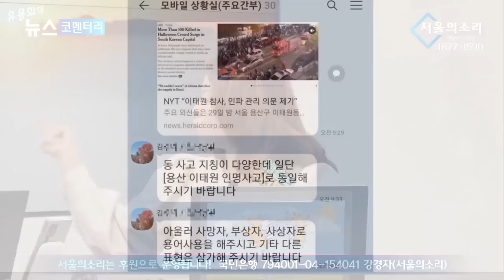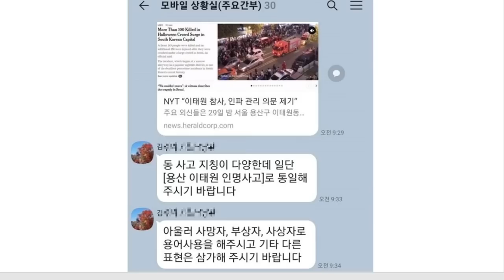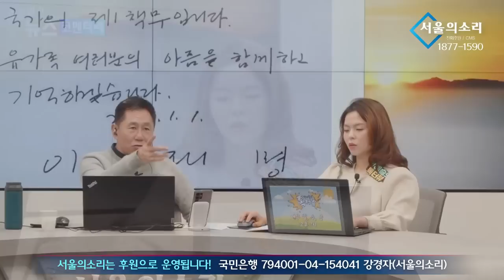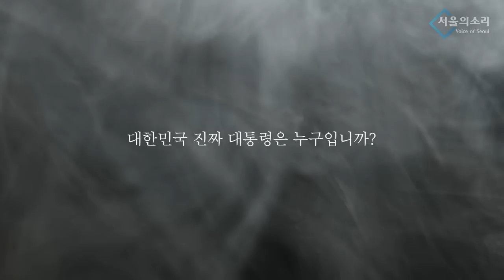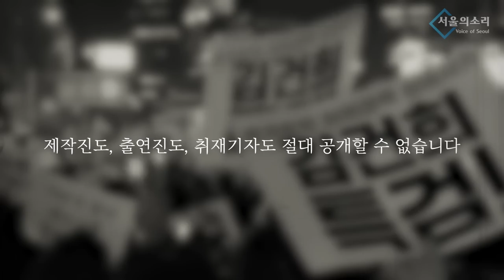이상민, 되려 화내고 졸기까지... 이태원 참사 국조 참담한 현실